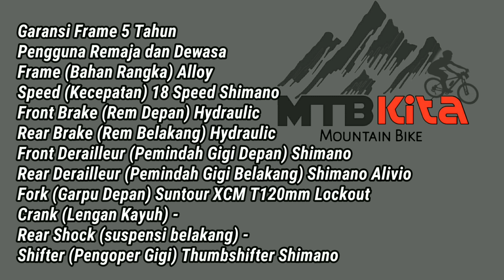Spesifikasi Polygon Xtrada 5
Garansi Frame 5 Tahun
Pengguna Remaja dan Dewasa
Frame (Bahan Rangka) Alloy
Speed (Kecepatan) 18 Speed Shimano
Front Brake (Rem Depan) Hydraulic
Rear Brake (Rem Belakang) Hydraulic
Front Derailleur (Pemindah Gigi Depan) Shimano
Rear Derailleur (Pemindah Gigi Belakang) Shimano Alivio
Fork (Garpu Depan) Suntour XCM T120mm Lockout
Crank (Lengan Kayuh) -
Rear Shock (suspensi belakang) -
Shifter (Pengoper Gigi) Thumbshifter Shimano
Handle Bar (Stang) Entity Components
Stem (Leher Stang) Entity Components
Saddle (Sadel) Entity Components
Pedal -
Rim (Velg) Alloy Double Wall
Tire (Ban) Schwalbe 27.5 x 2.25
Berat 16.11
Ukuran Kemasan
Panjang: 143
Lebar: 22
Tinggi: 81